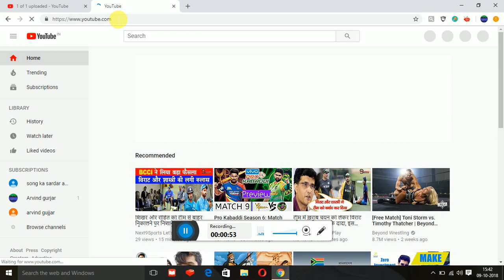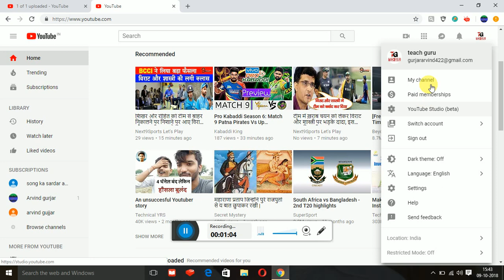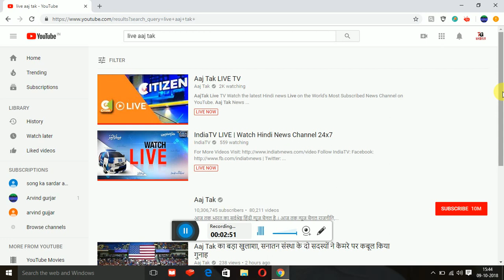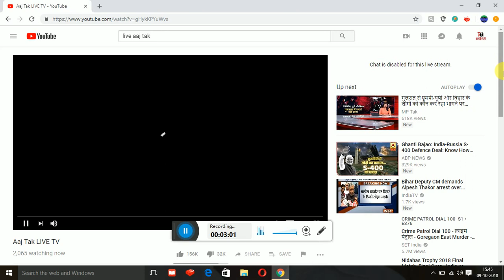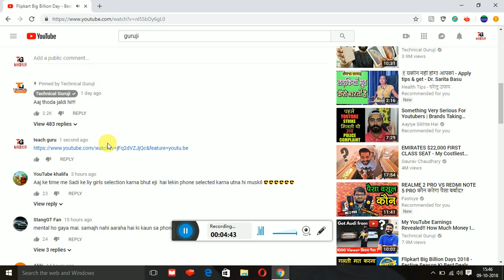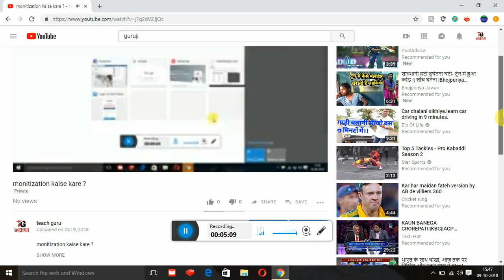chanal grow 1000000000000000000% kasam se?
mera to kar rha hai? new tips deko jaldi yesi tips n milega?